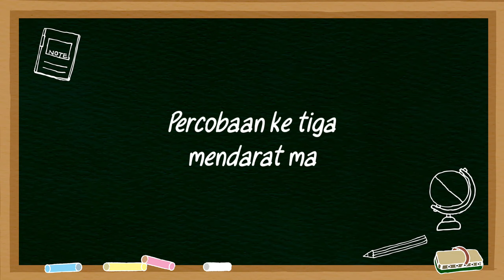Belajar menerbangkan dan mengambil video dengan Drone cfly faith 2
Video ini berisi pengalaman ku pertama kali menerbangkan drone dan mengambil rekaman video mengunakan drone C fly Faith 2. Selain belajar menerbangkan drone, aku juga akan memperdalam videografi dan fotografi menggunakan drone. ini adalah  drone gps murah dan bagus, karena drone ini adalah drone kamera 4 K yang bisa kita gunakan untuk mengambil video dan foto dengah hasil yang bagus.

Music latar  :  Go For A walk & Got to Know Inst, aplikasi Kinemaster

- Music/Images/Overlays/Visual Effects : courtesy of KineMaster Corporatio

c-flyFaithReturntoHome
c-flyfaith2
c-flyfaith24K